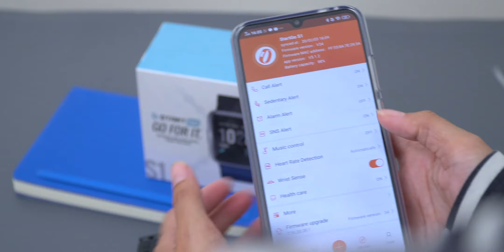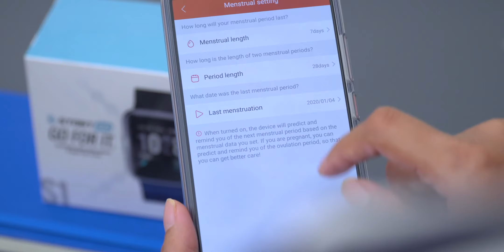Unboxing Advan Star Go S1 - Smartwatch budget!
Hi kenalin smartwarch lokal dari Advan Indonesia
" Start Go S1 " smartwatch ini fiturnya cukup melimpah seperti :
- Calorie Burned
- Sleep Monitoring
- Women Health
- Multiple sports modes
- Music Control
- Notifiction Message alert (SMS, Facebook, WhatsApp Instagram etc)
Harga Resmi saat video ini dibuat 699.000